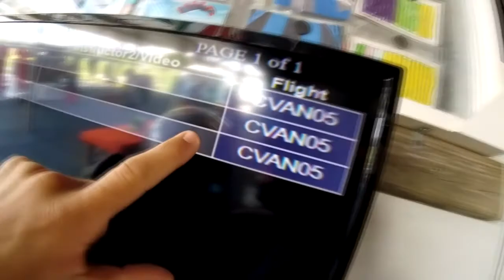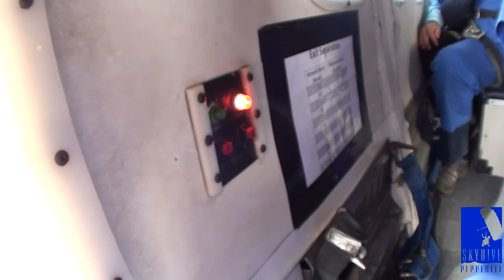Skydive Pepperell -08/09/19 Charles Durkin